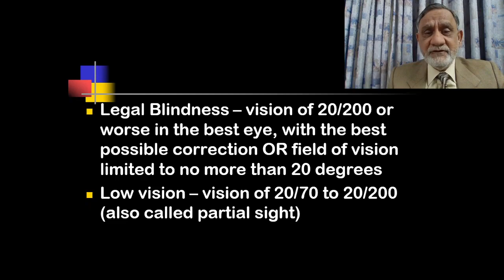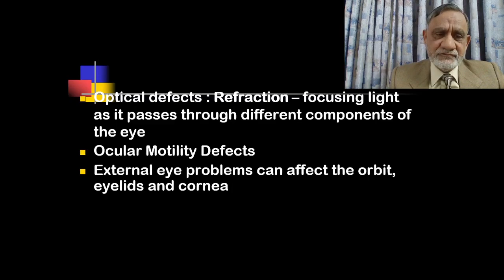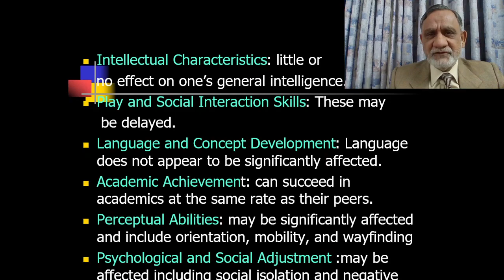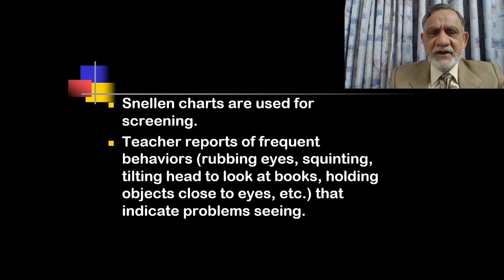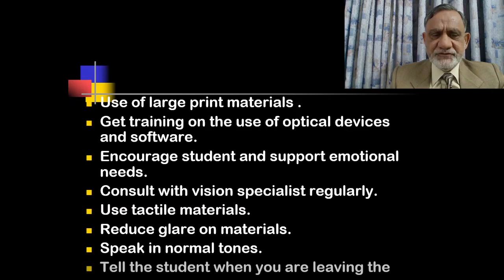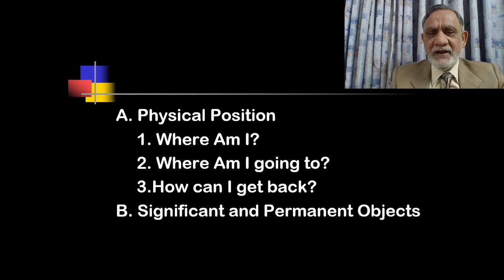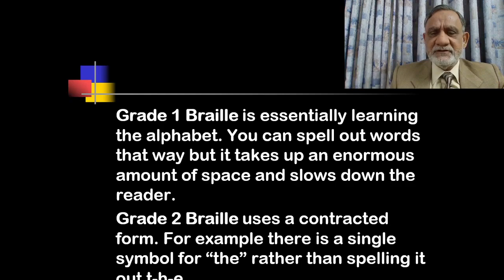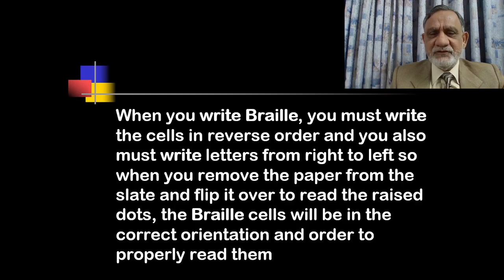VIVA Special Education -- PART 4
what is the difference between blindness and partially sighted ... Legal Blindness – vision of 20/200 or worse in the best eye, with the best possible correction OR field of vision limited to no more than 20 degrees
Low vision – vision of 20/70 to 20/200 (also called partial sight)